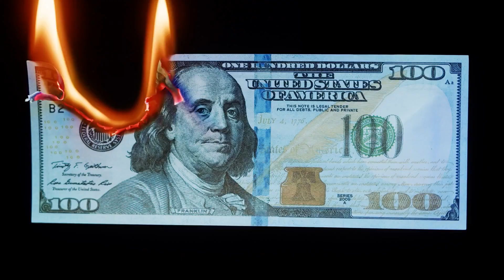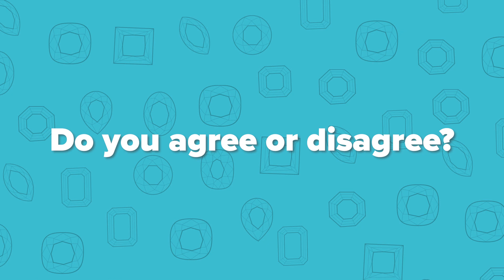Jewelry, Materialism and Insecurities - Are you buying jewelry for the wrong reasons?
GIA Grad + Founder and Front Man of F&B Michael walks us through a few reasons why people purchase jewelry for the wrong reasons. People should buy jewelry if they love jewelry and not for the reasons mentioned in this episode.